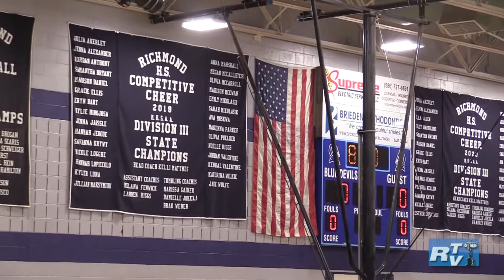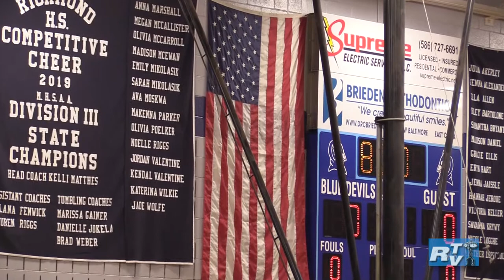RTV Sports: Boys Varsity Basketball - Algonac Muskrats at Richmond Blue Devils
RTV Sports: Boys Varsity Basketball
Algonac Muskrats at Richmond Blue Devils - Snowcoming
January 28, 2022
Richmond, MI
Richmond TV